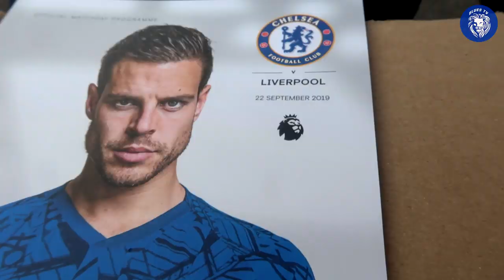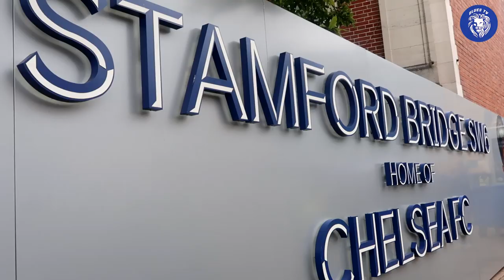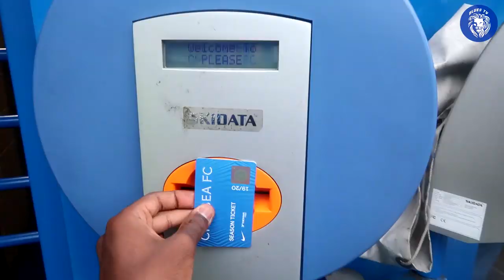Chelsea 1-2 Liverpool Vlog || Frustrating but expected